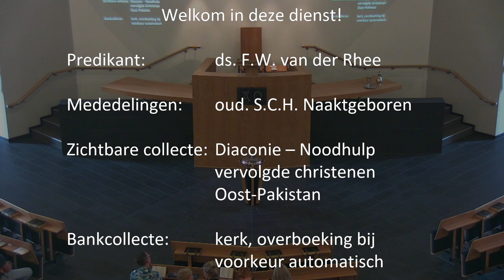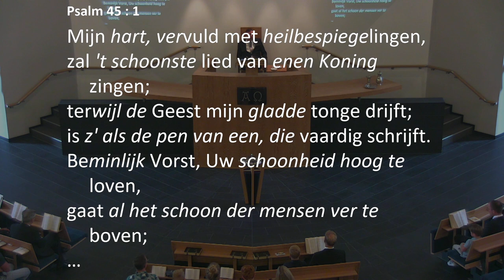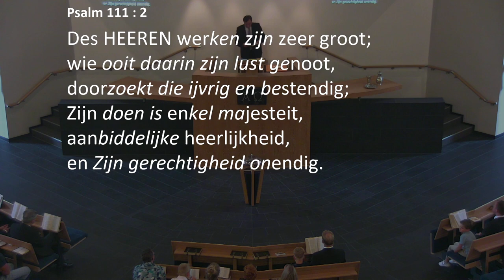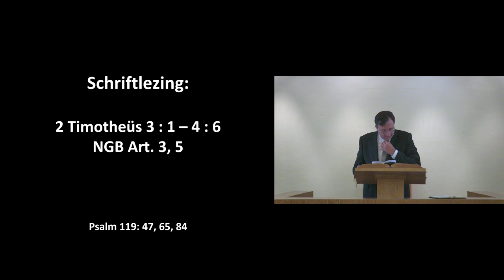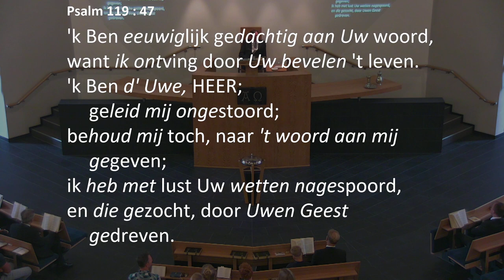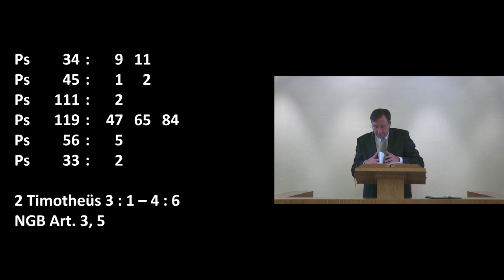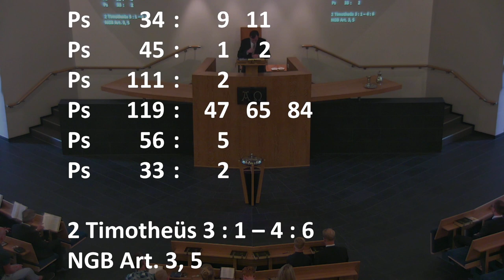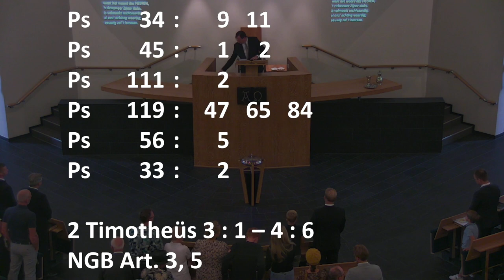Kerkdienst van 17-09-2023 Middagdienst